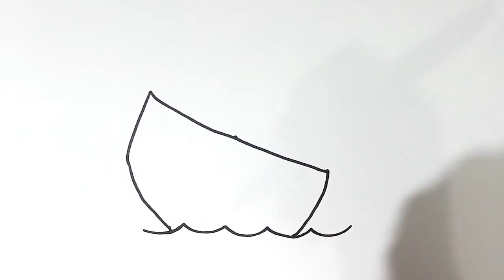Como dibujar un Barco de carga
🧸🌟🌈Welcome everyone to Blubby Bear Kids channel 🌃🖍
🍉🍭Bienvenidos a todos al canal Blubby Bear Channel🧸

Aqui te enseñamos a dibujar!
aprende a dibujar
como dibujar
How draw, learn how kids draw

Any improper use will be punished by copyright.⚠️⚠️⚠️